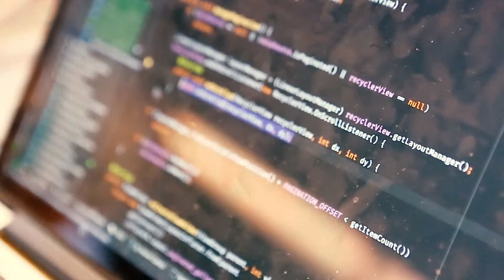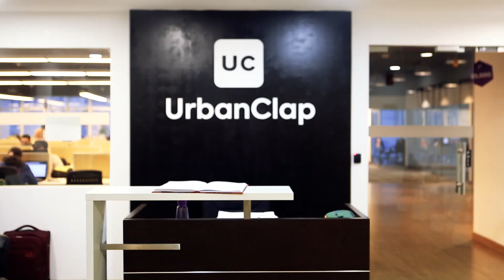Meet Urban Company | The Geek Squad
Meet the Tech Team at Urban Company

About Urban Company
Our Vision: To empower millions of professionals world-wide deliver services at home like never experienced before.
Founded in Nov 2014, Urban Company (formerly UrbanClap) is India and the UAE’s largest home services company.